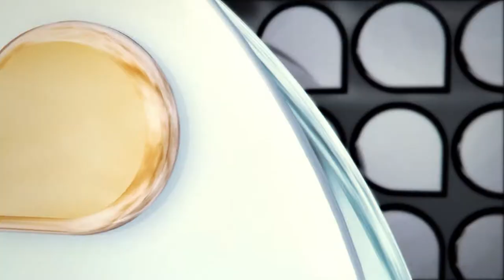Universidade Já - Apuração das eleições para reitor - 1º turno